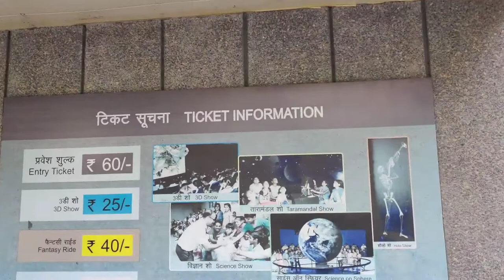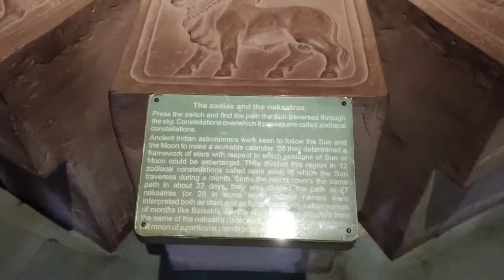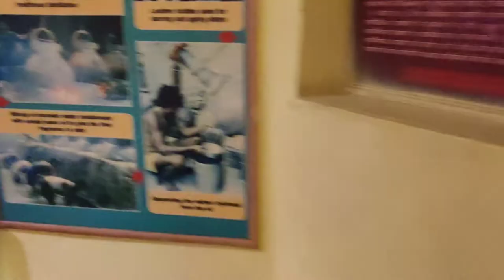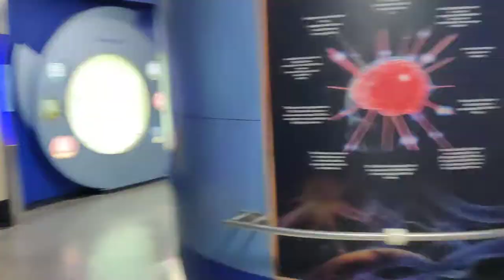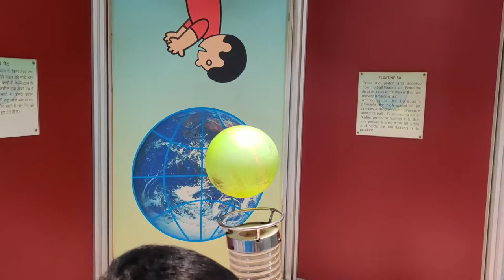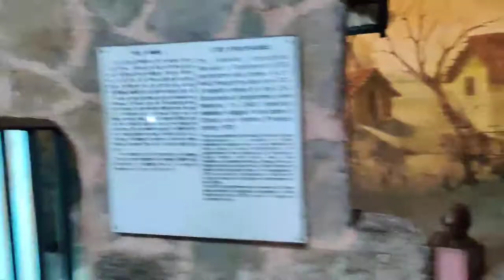National Science Museum | with family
NATIONAL SCIENCE MUSEUM
The National Science Centre established in 1992, is a science museum in Delhi, India. It is part of the National Council of Science Museums, an autonomous body under India's Ministry of Culture. It stands close to Gate no 1, of Pragati Maidan overlooking the Purana Qila.